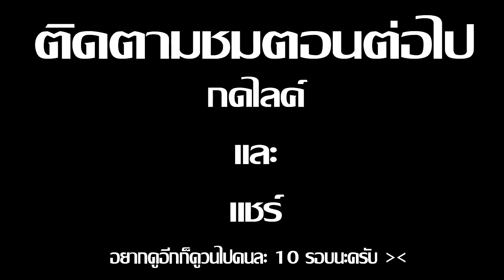Minecraft รับใช้ลุง ภาค15 | โกสผูกคอตายในบ้าน EP.4